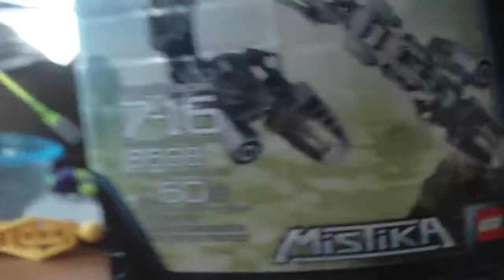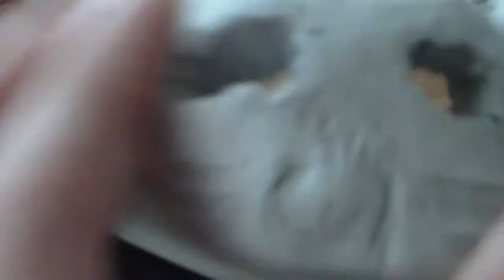custom kanohi revew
theas are my custom kanohe i made last time in rock hites middle skoole pleas coment if you like it or not